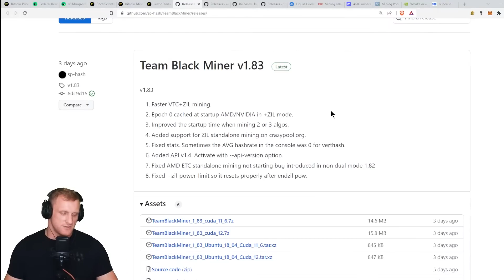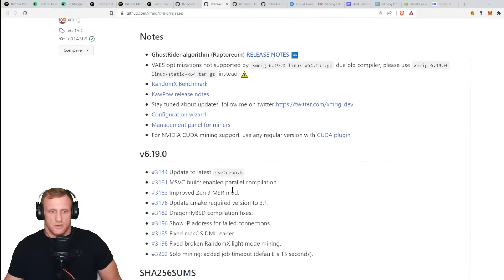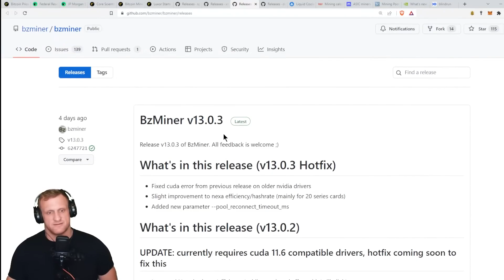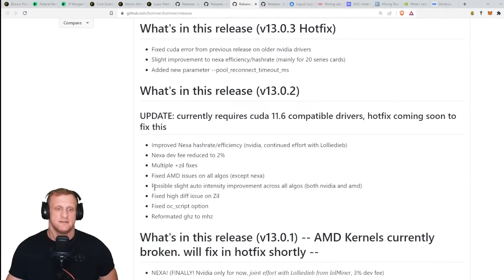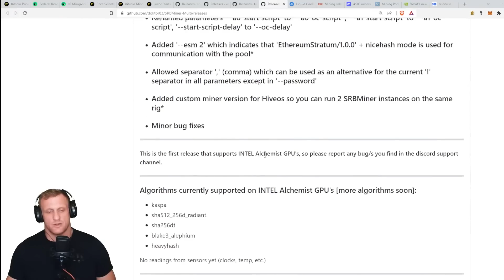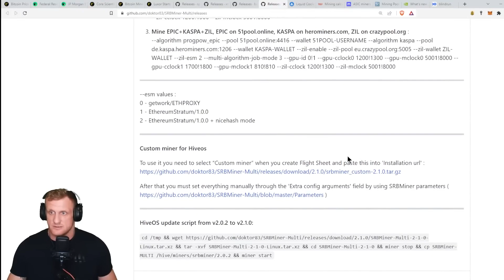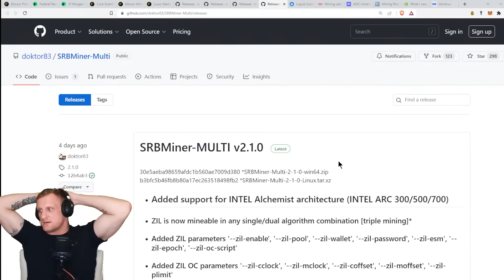New GPU Miner Releases - 238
Ergo Address: 9fCyhudURbDSA2qi9k3sh1LgbHwyFwT6fck7wQW2YYWk9xR1miN
ETH Address: 0x8446b70aA05c811d7bF590e6EDE3d90C00391FcE
ETC Address: 0x8446b70aA05c811d7bF590e6EDE3d90C00391FcE
ZIL Address: zil135ajqdgf9mj6r50e8t28p98xvsss8ay7cppyx5